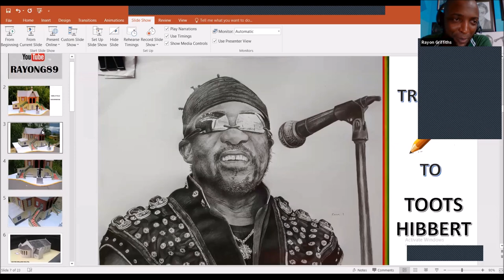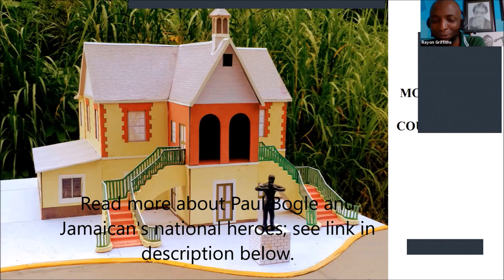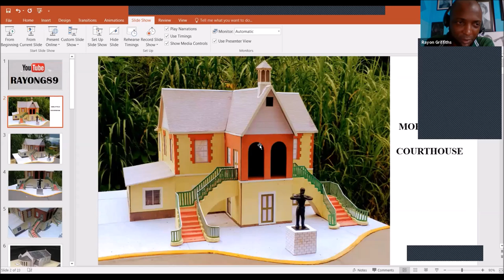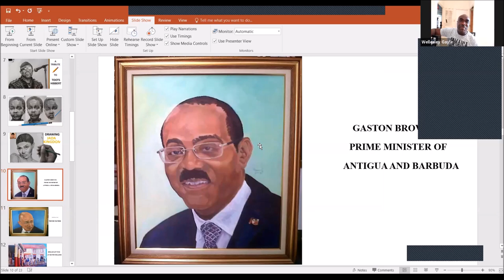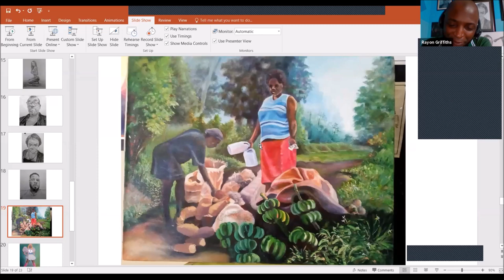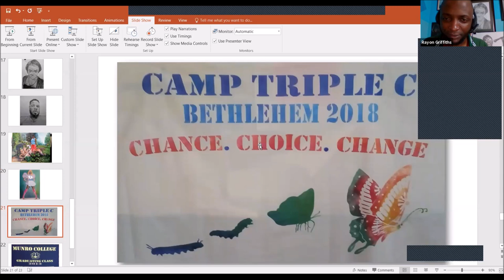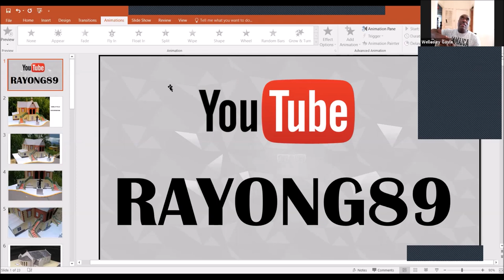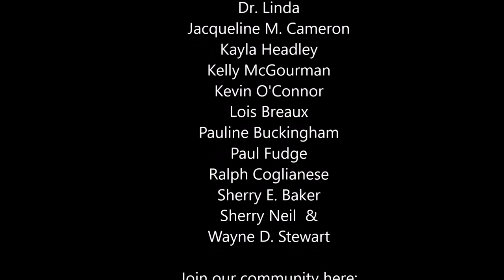AMAZING 'Work Of Art' | Young JAMAICAN ARTIST Impresses In SEVERAL Expressive ART Forms | RayonG89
This young man has TALENT! Certainly one of the best young talents of Art (in all forms)  in Jamaica and the Caribbean right now!

His Name is Rayon Griffith; make a note!

I had the distinct pleasure of interviewing him today, which it in itself, came me a greater and deeper appreciation to art and various types of Art.

And yes, he has a story! This video tells it call.

By the way, be sure to also read my insightful article on this, the amazing people of Jamaica at this link:

Not yet getting my videos automatically?

3) JOIN MY EXCLUSIVE COMMUNITY.

Regards,
Wellesley Gayle
Founder, My-Island-Jamaica.com